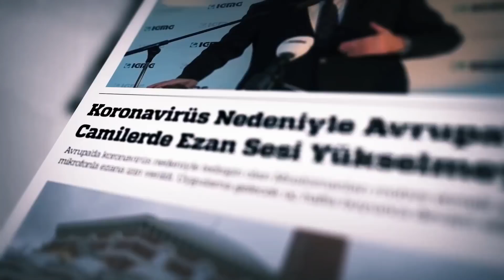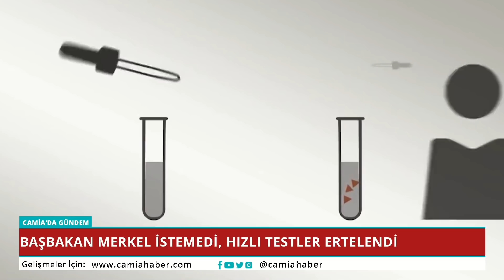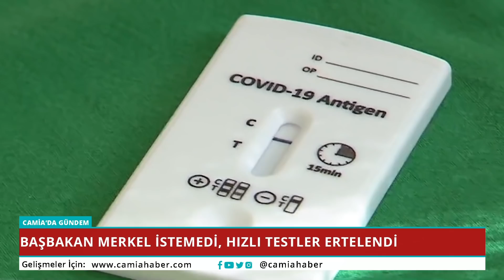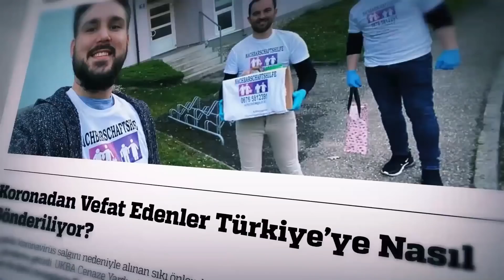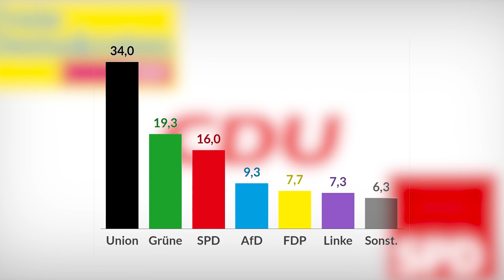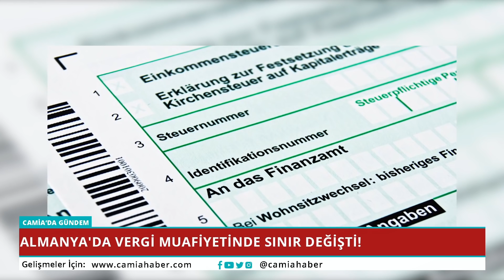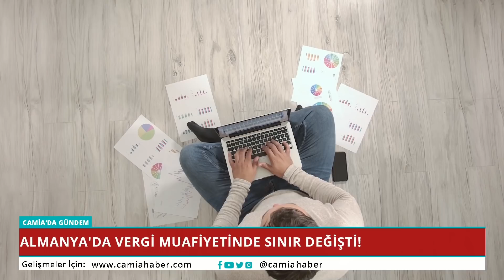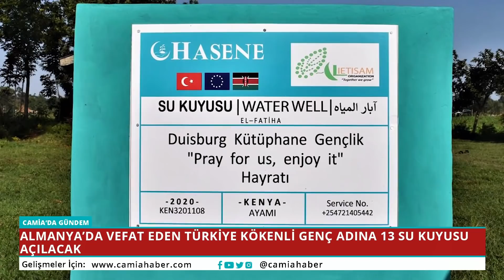Almanya'da Vergi Muafiyetinde Sınır Değişti! - Camia'da Gündem 23 Şubat 2021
📌Almanya’da Vaka Sayılarındaki Düşüş Sürüyor
📌Başbakan Merkel İstemedi, Hızlı Testler Ertelendi
📌‘Yoksul Ülkeler de Aşıya Adil Şekilde Ulaşmalı’
📌Fransa’da Eyüp Sultan Camii’ne Saldırı Düzenlendi
📌7 Ay Kala Koalisyon Hesapları Başladı
📌Almanya'da Vergi Muafiyetinde Sınır Değişti!
📌Almanya’da Vefat Eden Türkiye Kökenli Genç Adına 13 Su Kuyusu Açılacak

Ferhan Köseoğlu ile Camia'da Gündem hafta içi her gün 17:30'da Camia TV'de